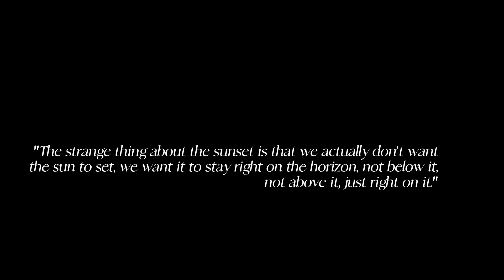"May every sunrise hold more promise and every sunset hold more peace." –